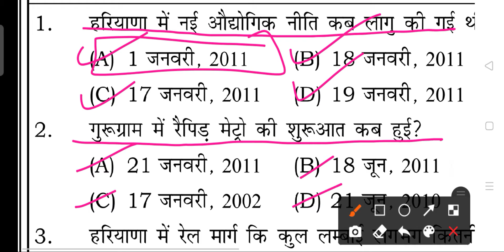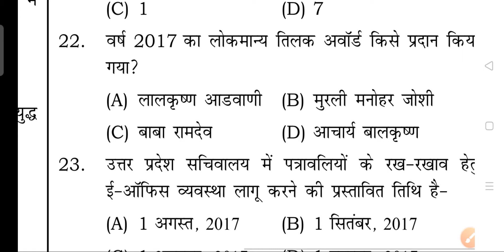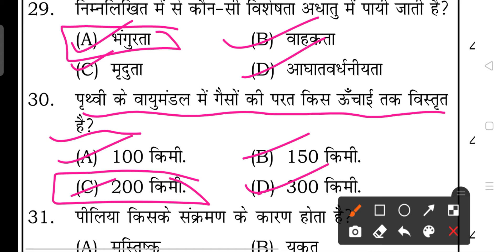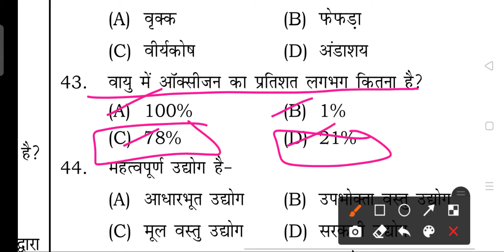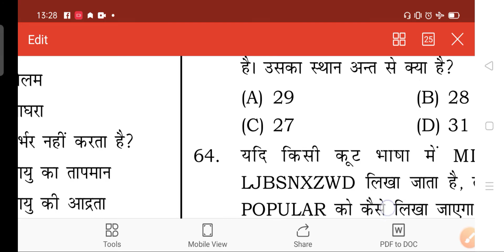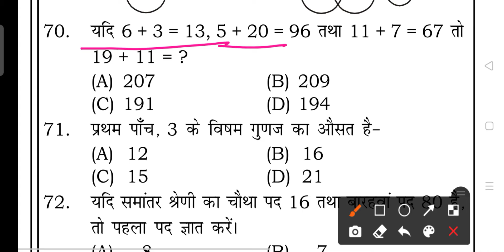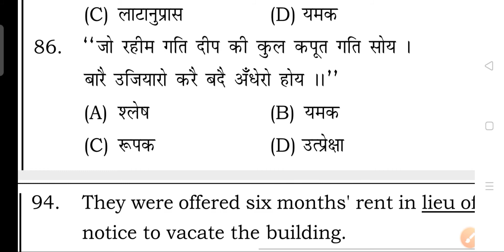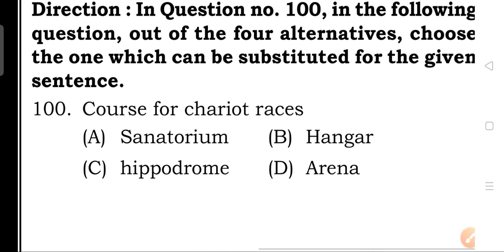April 27, 2021,Hssc Model test paper6,Haryana Exam, HSSC police Mock Test ,haryana GK,Gramsachiv _yt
HsscModel test paper6,Haryana Exam, HSSC police Mock Test ,haryana GK,Gramsachiv April 26, 2021
HSSC HPSE HARYANA HCS Haryana Model test paper4, Haryana Exam, HSSC police Mock Test 2021,haryana GK,Gramsachiv 2021Haryana Police Constable previous year Question Paper 2021Hssc Model test Paper6, Haryana Exam, HSSC police Mock Test 2021,haryana GK,Gramsachiv 2021,
Pdf के लिए दिए गए लिंक पर क्लिक करके TELEGRAM CHANNEL JOIN करें